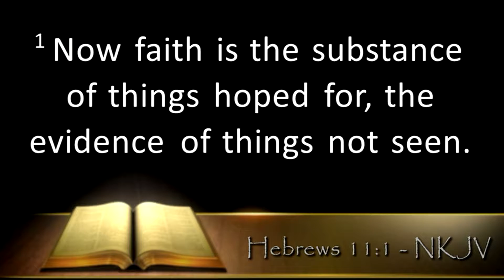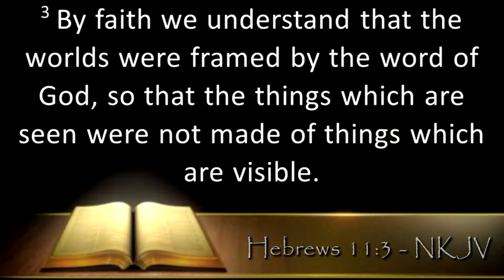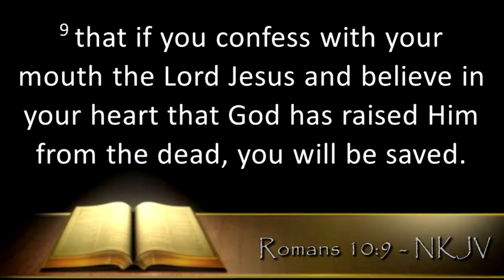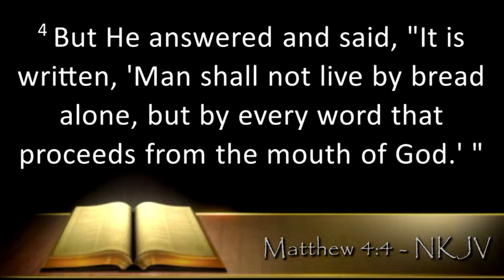7-22-18 - NBC KRNV - "Demonstrations of Faith"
By Grace through Faith Pt. 2